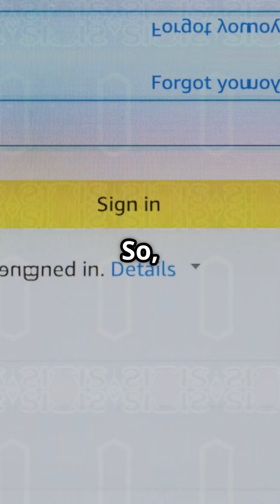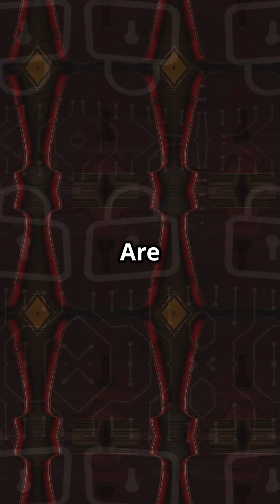🔐 Your Passwords Aren’t Safe — But the Future Is Quantum-Protected! ⚛️💠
In a world where over 16 billion credentials have been exposed, traditional passwords are no longer enough. The rise of quantum computing poses an even bigger threat—capable of breaking today’s encryption in hours. 😨

But here’s the good news 👇
The convergence of:
✅ Post-Quantum Cryptography (PQC)
✅ Quantum-Safe Blockchain
✅ Decentralized Identity Systems
is creating the next-gen security infrastructure 🔒

🌐 Passwords will soon be:
– Stored on decentralized blockchain ledgers
– Protected by PQC algorithms
– Immune to both classical and quantum attacks 🚀

This is not science fiction—it’s already happening. Forward-thinking platforms and cybersecurity protocols are embracing this shift now.

✨ The future of digital trust is quantum-resistant.
Are you ready for the transformation?

Say goodbye to data breaches. Say hello to the future of secure information.” – Bervice